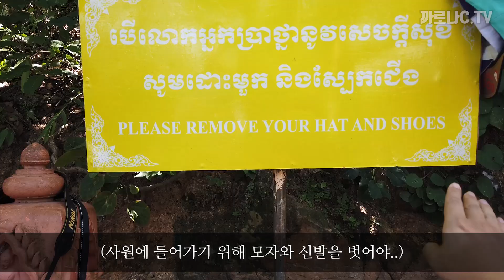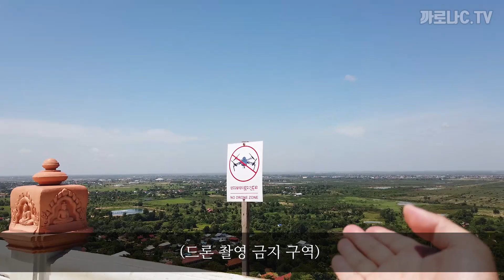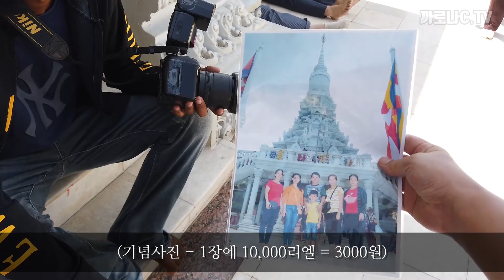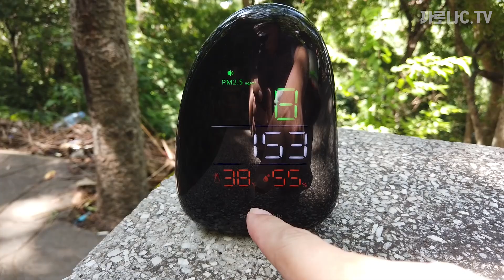캄보디아 우동산 올라갑니다~ 여러분은 앉아서 편히 구경하세요!! (멋진 경치, 불교 사원, 프놈펜 근교 여행지)